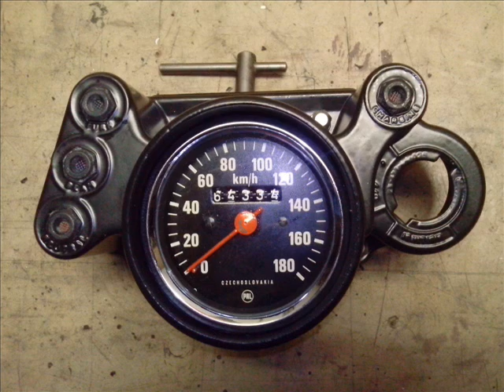Renovace čz 175